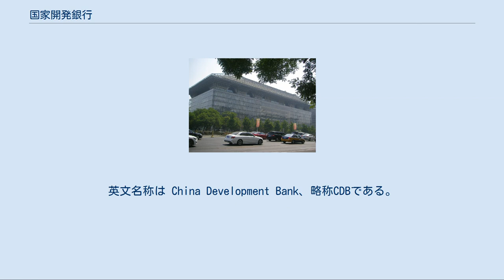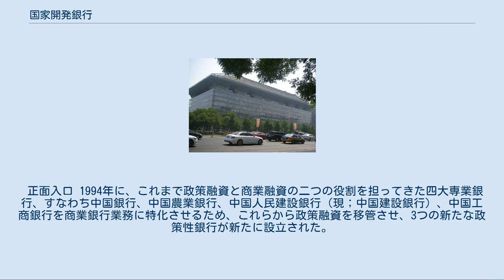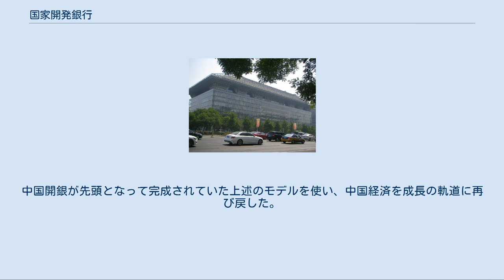国家開発銀行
国家開発銀行（こっかかいはつぎんこう, Guojia Kaifa Yinhang）は中華人民共和国における中国輸出入銀行、中国農業発展銀行とならぶ中国の3つの政策性銀行の一つである。
英文名称は China Development Bank、略称CDBである。
総行（本店）営業部を北京市西城区復興門内大街18号に置き、西蔵自治区を除く全国30の省、自治区、直轄市と深圳、大連に分行（支店）を展開、香港代表事務所を設置する。
 正面入口 1994年に、これまで政策融資と商業融資の二つの役割を担ってきた四大専業銀行、すなわち中国銀行、中国農業銀行、中国人民建設銀行（現；中国建設銀行）、中国工商銀行を商業銀行業務に特化させるため、これらから政策融資を移管させ、3つの新たな政策性銀行が新たに設立された。
国家開発銀行（中国開銀）は、国家重点プロジェクトへ資金供給を目的として同年3月に設立された。
初代行長陳元（1945年延安に生まれる）は、陳雲元党副主席の長男である。
政策性銀行の商業化改革により、2008年12月7日に、株式制銀行に転換している。
新会社は、国家開発銀行股份有限公司であり、登録資本は3000億元である。
出資の内訳は、財政部が51.3パーセント、中央匯金公司が48.7パーセントである。
創設以来10年間で、世界最大の水力発電ダムである三峡ダムプロジェクトをはじめとして、黄河・長江の開発や西部大開発、東北振興など国家的見地からインフラストラクチャー建設や基幹産業育成プロジェクト4000項目以上に投資した。
資金は主に国際金融市場での債権発行によって調達する。
2011年度の総資産額は6兆元（9910億ドル）であった。
中国開銀は地方政府資金調達システムの資金源として中国の高い家計貯蓄性向による銀行貯金を活用するとともに、融資の返済や担保に土地使用権の値上がりを梃子に使うという手法を使うようになった。
地方政府への資金の流れは急速な勢いで都市化を巻き起こし、数100万人もの人々が土地を明け渡し、農村を追われ都市に流入した。
その結果、投資と生産性の急上昇により、中国のGDPは大きく伸び続けた。
2008年までにはその資金調達システムは中国全土に広がり、折からの世界金融危機のときは、景気刺激策として投入された総額4兆元の大部分はこのシステムを通じて投資に使われた。
すなわち中央政府が投入するのは、4兆元のうち1兆1800億元に過ぎず、残りは国有銀行から資金供給するとされた。
中国開銀が先頭となって完成されていた上述のモデルを使い、中国経済を成長の軌道に再び戻した。